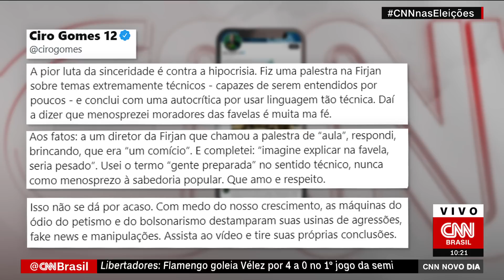Análise: Ciro questiona como seria explicar plano econômico na favela | NOVO DIA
O candidato à Presidência Ciro Gomes (PDT) detalhou seu plano econômico em evento no Rio de Janeiro e afirmou que foi um comício para gente preparada, questionando como seria explicar essas medidas em uma favela. Os analistas da CNN comentam a fala no Arena Eleições.